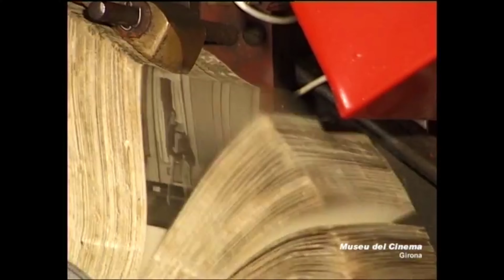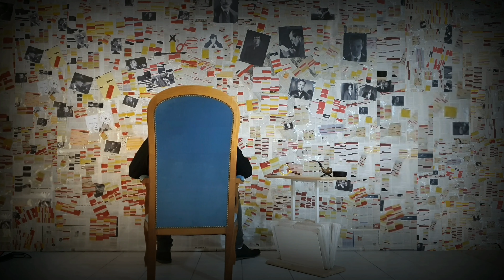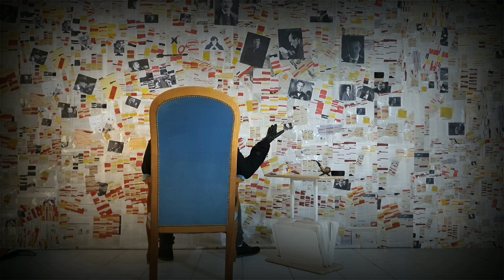🔍 - SHERLOCK HOLMES - RÉTROSPECTIVE DU LÉGENDAIRE DÉTECTIVE DEPUIS SA CRÉATION PARTIE 1/6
Si tu aimes mes vidéos, mes thèmes et t-shirt, soutiens moi en t’abonnant à la chaîne
et en partagent mes vidéos !

0:00 Intro
0:50 Début de la vidéo

Et encore plein d'autre choses à découvrir !

Liste des films, téléfilms, séries, séries d'animation, (etc...), concernant Sherlock utilisés :

Adventure of Sherlock Holmes; or, Held for Ransom, Sherlock Holmes Solves the Sign of the Four, Sherlock Holmes (1916),  The Hound of the Baskervilles (1921), Sherlock Holmes contre Moriarty, Le Retour de Sherlock Holmes, The Sleeping Cardinal, The Missing Rembrandt, The Sign of Four (1932), The Triumph of Sherlock Holmes, On a tué Sherlock Holmes, Silver Blaze, The Hound of the Baskerville (1939), Sherlock Holmes The Adventures of Sherlock, Sherlock Holmes et la Voix de la Terreur, Sherlock Holmes et l'arme secrète, Faces Death, Sherlock Holmes in Washington, The Spider Woman, The Scarlet Claw, The Pearl of Death, House of Fear, Sherlock Holmes et la Femme en Vert, Pursuit to Algiers, Sherlock Holmes et Le Train De La Mort, Dressed To Kill, The Man Who Disappeared, Sherlock Holmes (série 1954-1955), Le Chien des Baskerville (1959), Sherlock Holmes et le Collier de la Mort, Sherlock Holmes contre Jack l'Éventreur, La Vie Privee De Sherlock Holmes, Les Rivaux de Sherlock Holmes (série 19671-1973), The Hound of the Baskervilles (1972), Les Grands Détectives (série 1974), Le Frère le plus futé de Sherlock Holmes, Sherlock Holmes attaque l'Orient-Express, Holmes et Yoyo (série 1976), Sherlock Holmes à New York, Murder by Decree, Les Aventures de Sherlock Holmes et du docteur Watson (série 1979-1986), Sherlock Holmes (série 1981), Sherlock Holmes and the Valley of Fear, Study in Scarlet, Le Secret de la Pyramide, Basil, détective privé, Le Retour de Sherlock Holmes, Sherlock Holmes in the 22nd Century (série 199-2001), Sherlock Holmes (2009), Sherlock Holmes : Les Mystères de Londres, Sherlock (série 2010), Tom et Jerry : Élementaire, mon cher Jerry, Sherlock Holmes : A Game of Shadows, Sherlock Yack (série 2011), Elementary (série), Mr, Holmes, Holmes & Watson, Miss Sherlock (série 2018), Case File nº221: Kabukicho (série), Enola Holmes

Liste des autres films, téléfilm, séries, animés, (etc...), utilisés :

Harry Potter à l'École des Sorciers, Harry Potter et l'Ordre du Phénix, Harry Potter et les Reliques de la Mort 2ème partie, Le roi Arthur : La Légende d'Excalibur,